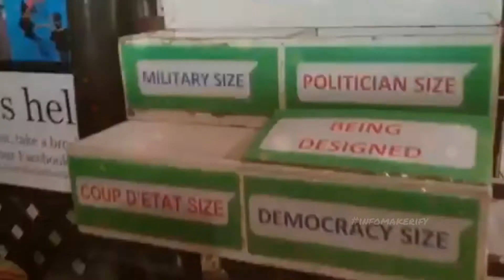10 Most Weirdest Restaurants in the World | The Most Weirdest Restaurants Ever | Weird Restaurants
It seems we seek the unique, the weird, and the non-traditional. We humans flock to it in fact. Perhaps it’s our way of stepping outside our everyday, mundane lives and trying something different.
It’s for this reason that for today's video of infomakerify, we look at 10 of the weirdest restaurants. you will see it for the first time. We’ll tell you why these are the weirdest restaurants in the World, but it’s up to you to decide if you have the bravado to try one of them. So here we are going to tell you about The Most Weirdest Restaurants Ever.

10 Weirdest Restaurants in the World | The Most Weirdest Restaurants Ever |  Weird Restaurants

0:00 Introduction
0:26 MODERN TOILET RESTAURANT
0:50 TWIN STARS DINER
1:12 HEART ATTACK GRILL
1:47 DINNER IN THE SKY
2:21 ICE RESTAURANT
3:06 UNDERWATER RES
3:40 LABASSIN WATERFALL RESTAURANT
4:16 CABBAGES AND CONDOMS
5:00 BIRD'S NEST RESTAURANT

and all content given by the channel is intended for Educational motivation Only.